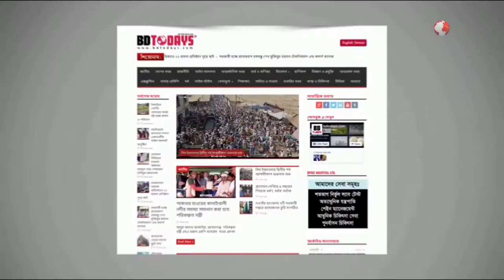ঝিনাইদহে বিশ্ব বসতি দিবস পালিত || World Settlement Day is celebrated in Jhenaidah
‘সবার জন্য আবাসন, ভবিষ্যতের নগর উন্নয়ন’ প্রতিপাদ্যকে সামনে রেখে ঝিনাইদহে বিশ্ব বসতি দিবস পালিত হয়েছে। ঝিনাইদহ পৌরসভা ও ব্রাকের আয়োজনে বুধবার দুপুরে পৌরসভা চত্বর থেকে একটি র‌্যালী বের করা হয়।